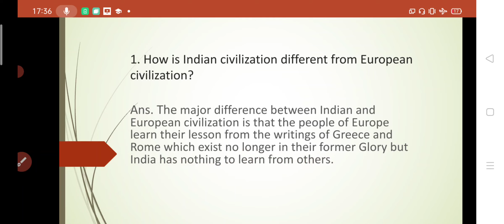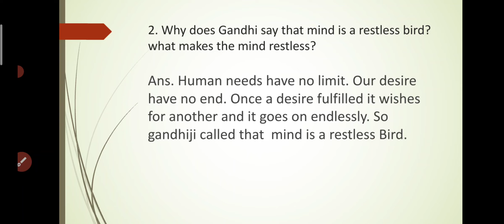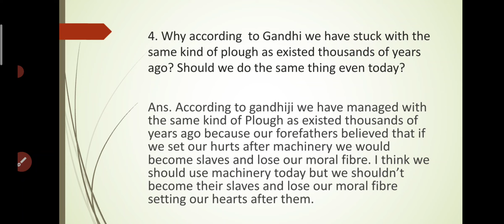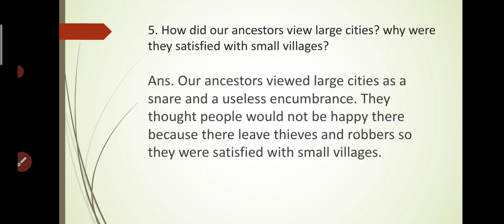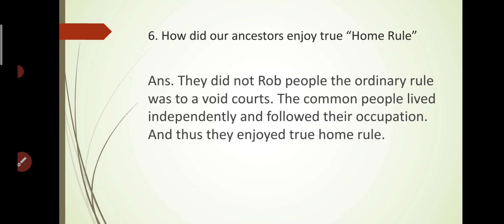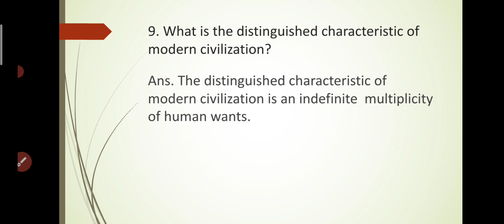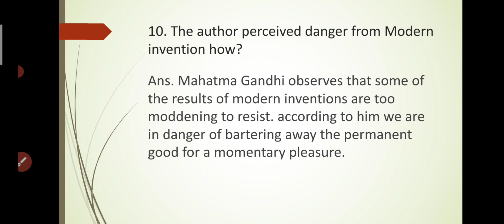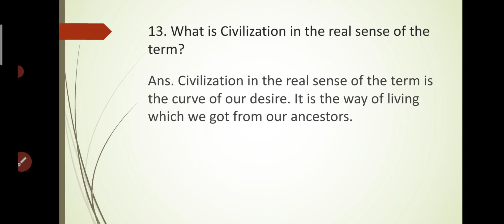Questions/Answer , INDIAN CIVILIZATION AND CULTURE, ( BIHAR BOARD - 12TH ) short question answer.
Short Questions and Answers of Indian Civilization and culture.